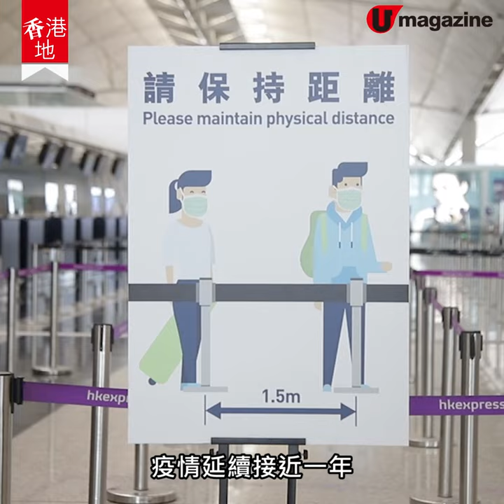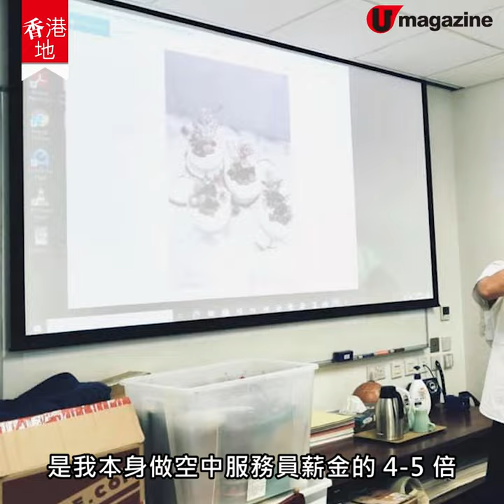【空少創業】空少疫市創業月增5倍收入 開班教韓式蠟燭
面對疫情航空業大受影響，一班空中服務員收入大減。空少Andrew去年開辦自己的韓式蠟燭工作坊和導師課程，把個人興趣作為第二事業。睇睇佢又靚又精緻的作品，一齊聽下他的成功之道。

全方位緊貼《U Magazine》社交平台